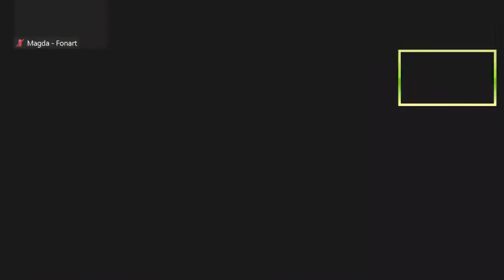Firma del convenio de colaboración IMPI FONART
El IMPI y el FONART firman convenio para proteger las creaciones de artistas populares de México